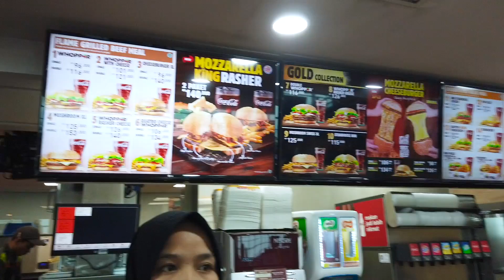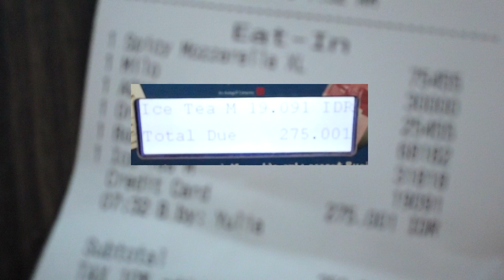SEMPET VIRAL DI INSTAGRAM!! Temen Adiez Bawa GAYUNG Ke KOREA?!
Hello guys.. Ini adalah LADIES TRIP TO SOUTH KOREA
bersama teman-temannya Adiez waktu SMA dulu.